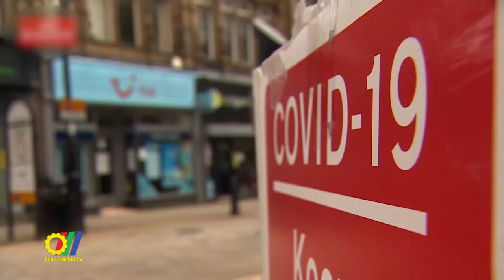Hợp tác kinh tế, thương mại và đầu tư giữa Việt Nam và Mexico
Mới đây, Kỳ họp lần III Ủy ban Hỗn hợp về Hợp tác kinh tế, thương mại và đầu tư (UBHH) giữa Việt Nam và Mexico đã được tổ chức dưới hình thức trực tuyến tại Hà Nội và Mexico…